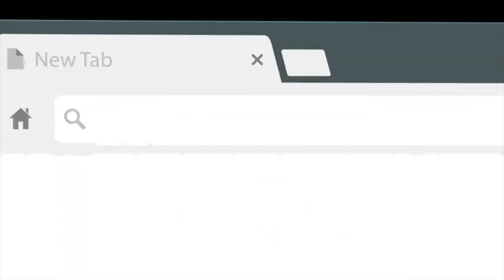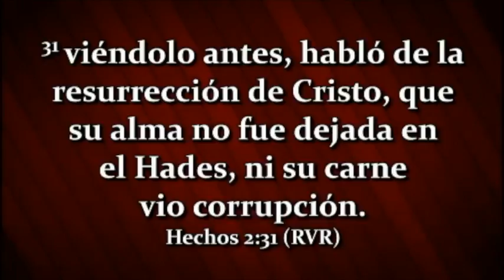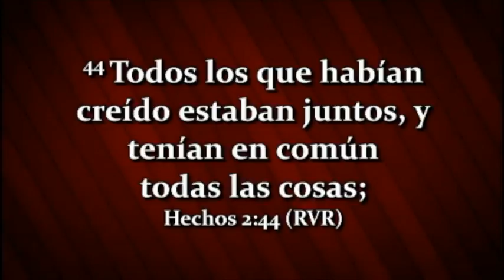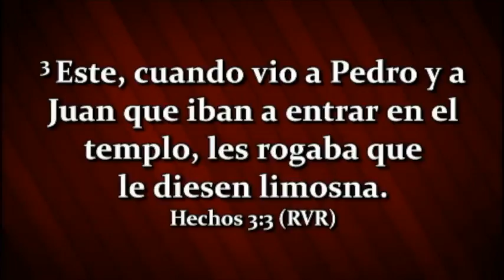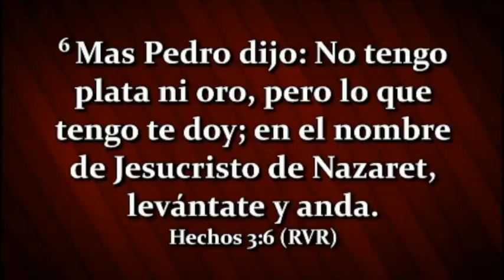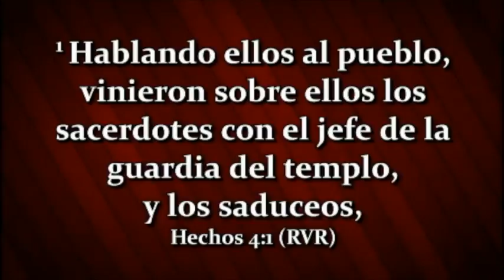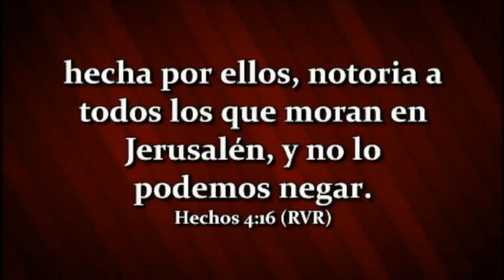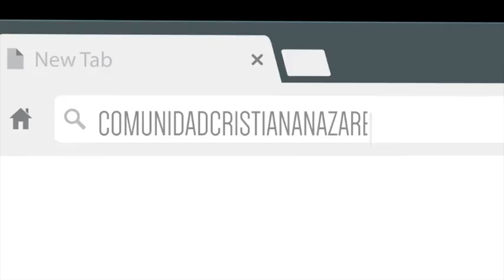Predica Junio 17 de 2018 Como se mueve una Iglesia a través del Espíritu Santo